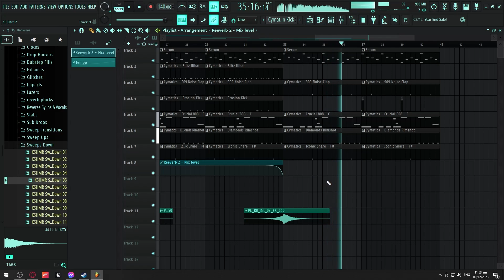bored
too bored making some edm
so y not make something from the genre that i dislike so much, trap.